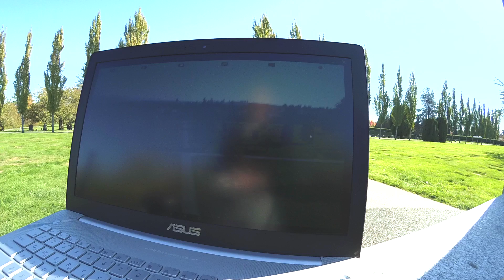MJX X101 FPV - Max WiFi Video Range Test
I've got this crazy idea how to boost WiFi signal and increase WiFi FPV video range camera with more powerful WiFi to USB adapter from Asus.
MJX X101 Quadcopter + MJX C4008 720p WiFi Camera.